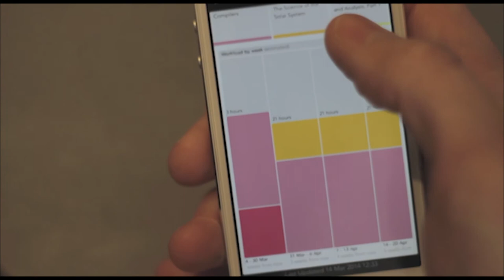Brief introduction to OEC winning teams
Check out the brief presentations of the OEC winning teams.